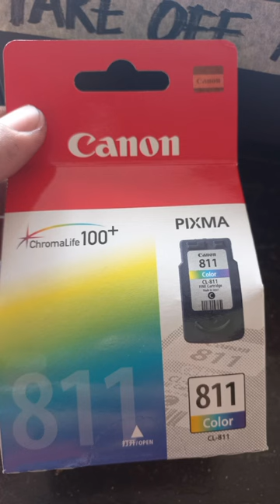CANON MP237... PROBLEM: COLORED BADPRINTOUT/REPLACE BRANDNEW CL811 COLORED CARTRIDGE... SOLVED ✔️